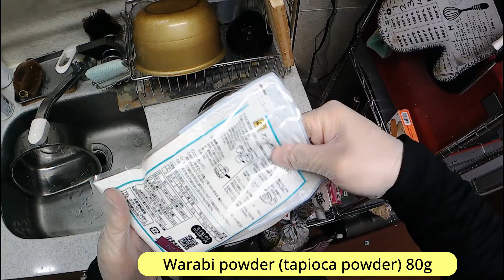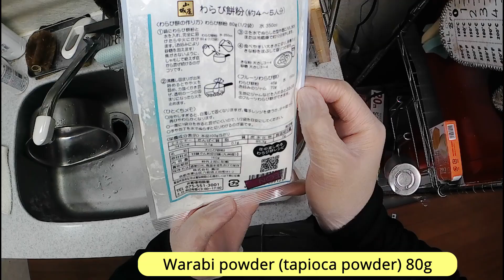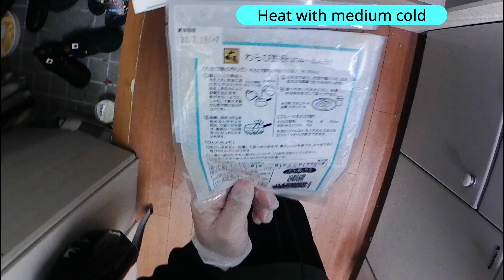[Uncut] How to cook bracken-starch dumpling [sweets cooking][Japanese food][sweets][Japanese sweets]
Hello!  I'm Rirei.  Suddenly, do you like Japanese food?  The image of Japanese food is sashimi and sushi, but there are various types.  And what is common to all Japanese foods is that you can enjoy the taste of the ingredients to the fullest.  I like Japanese food, but I will post more than Japanese food for self-catering.

Bracken-starch dumpling

Warabi powder (tapioca powder) 80g
Water 350 ml
Soybean flour 4tbsp
Sugar 3tbsp